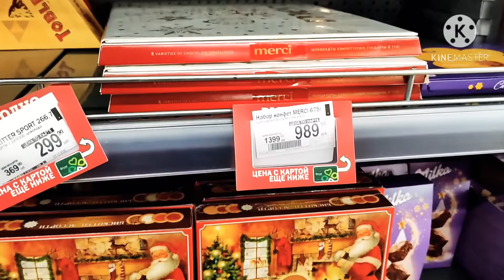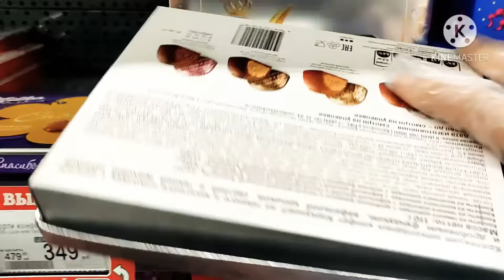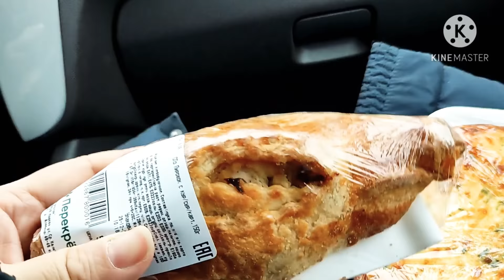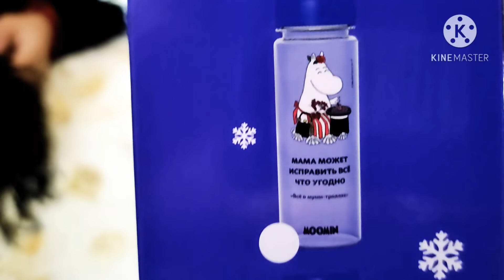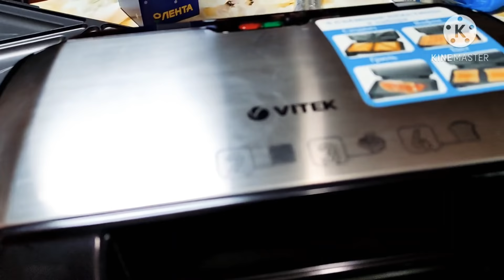Как Миша пьет лекарство? Успели До потери обоняния закупить продукты для НГ стола! Купили вафельницу